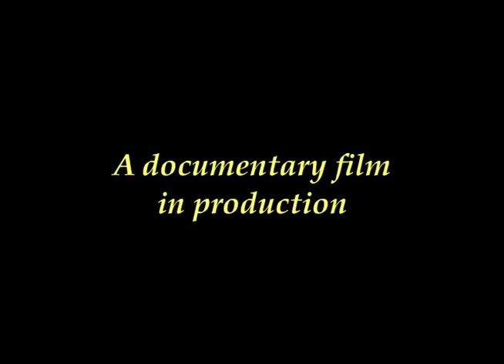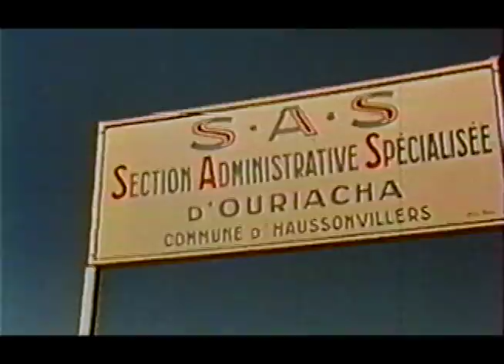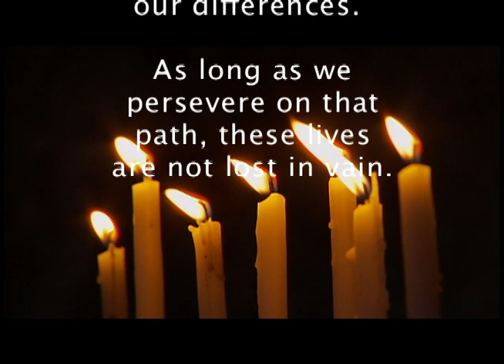Updated preview: Finding Faith in Algeria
This work-in-progress tells the true story on which France's Academy Award nominated "Of Gods and Men" was based.  It's a story for today: about people who use their faith to cross boundaries and build friendships. This film will buoy interfaith efforts all over the world.